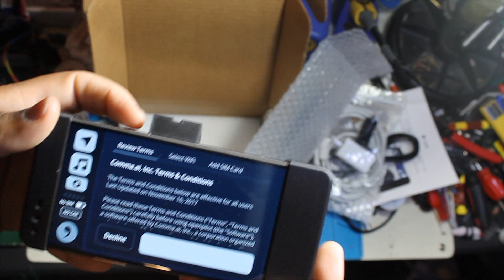Open Pilot Unboxing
Don't Click this EON Dashcam DevKit Unboxing